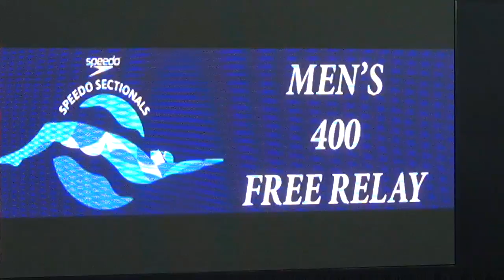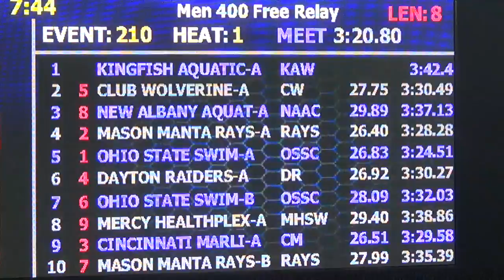Men’s 400m Free Relay Heat 1 | 2017 SpeedoSectionals – Ohio State